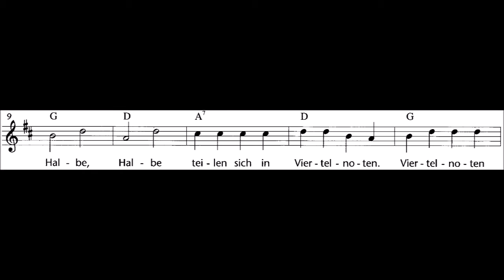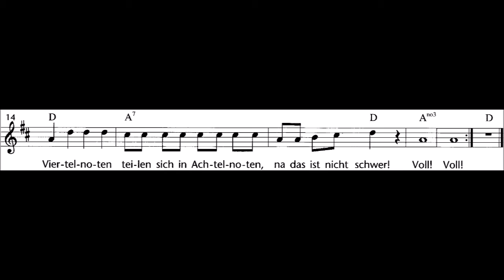Kinderchor Mittwoch 11. November 2020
Hier Fräulein Tönchens Musikkoffer- Die Orgel